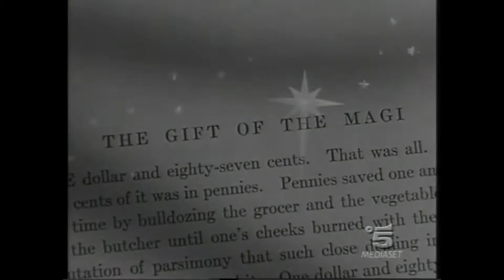O. Henry - Il dono dei Magi 1